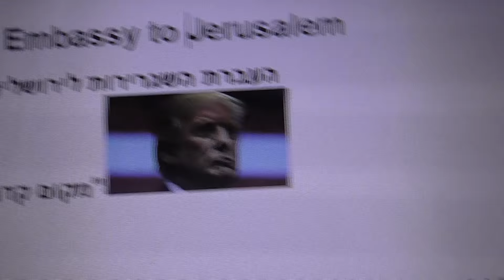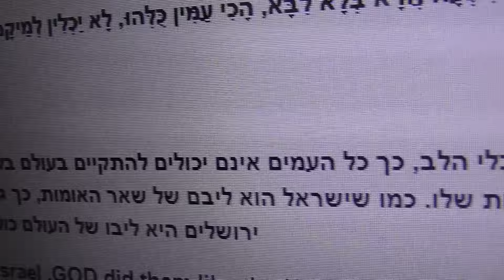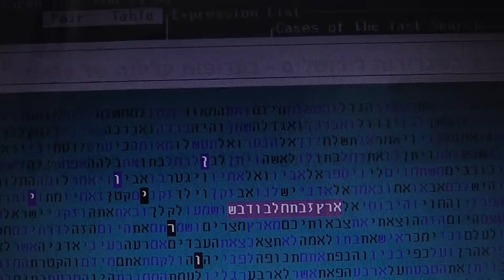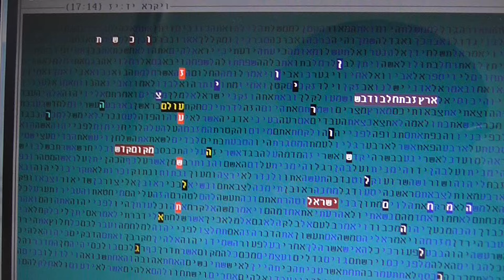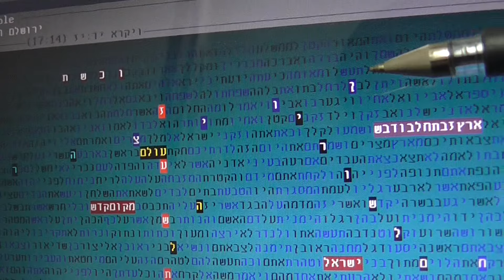ירושלים - לב העולם - הר ציון בקודים בתורה גלזרסון